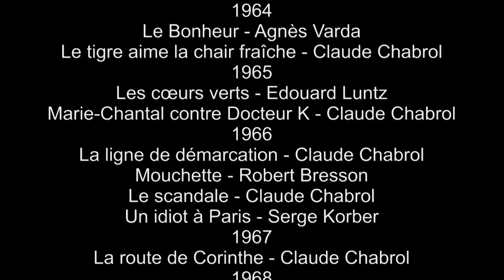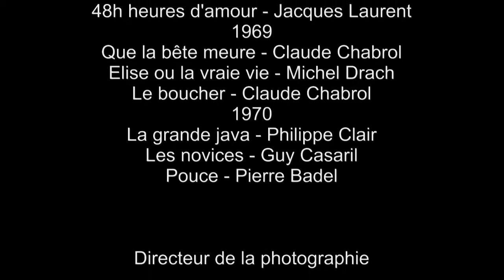Paul Bonis, «L'homme qui serra la main de John Ford...»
Film documentaire d'entretiens avec Paul Bonis et Alain Gaillard  réalisés en 2013 et finalisé en 2015 par Vincent Moreau.
Ce film a été présenté lors du mois du film documentaire sur le Bono (Morbihan) le 27 novembre 2015.